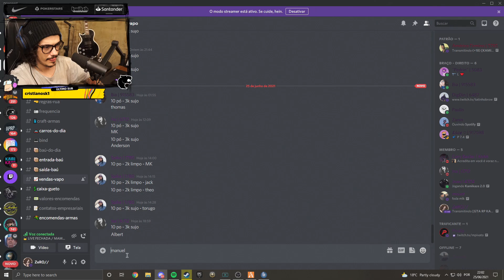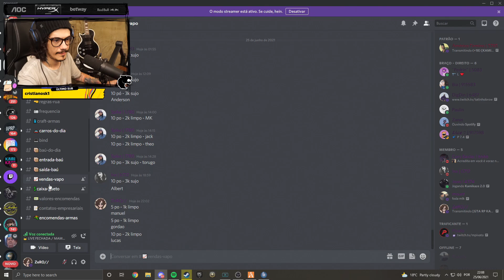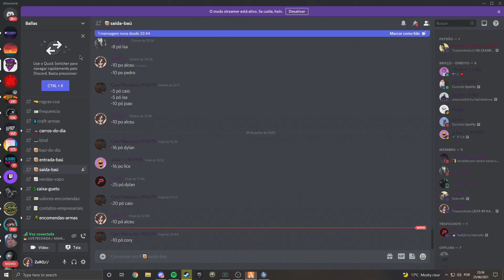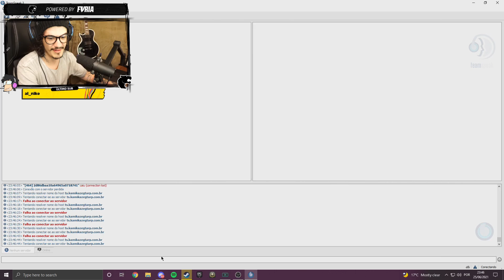ZERO JOGANDO GTA ROLEPLAY #145